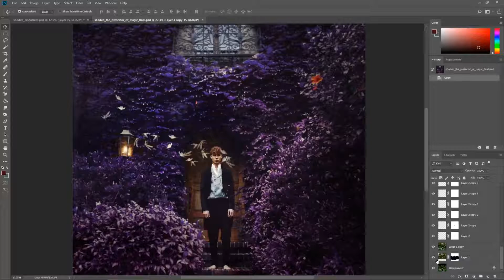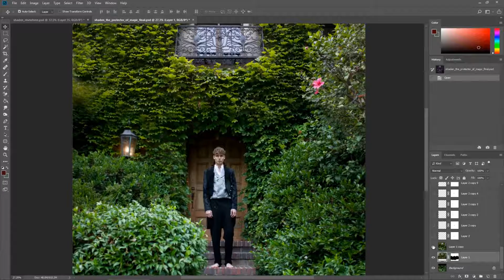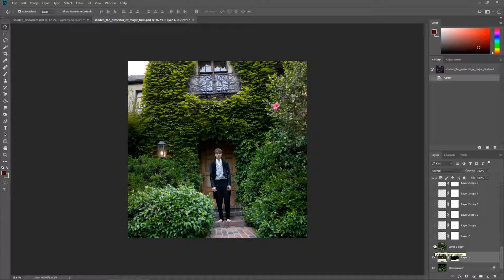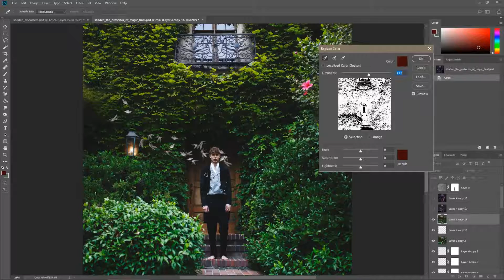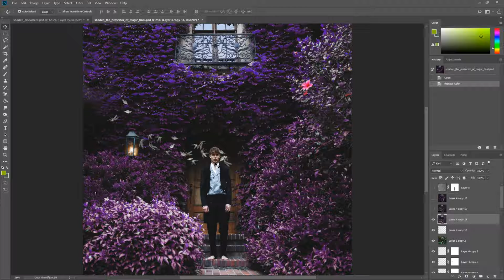Deconstructing the Edit: Week 6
Photoshop, compositing, surrealism, dark art, and more! Let's break it all down in Photoshop!

"Deconstructing the Edit" goes behind the scenes in Photoshop to see how my images were created, layer by layer, step by step. I'm looking at older images of mine to talk through the thought process in each decision. Editing and compositing doesn't have to be difficult - it can be an exploration of the imagination and doesn't have to follow a linear trajectory, just like our brains! These videos celebrate that we are weird humans with weird ways of creating.

Featured in the videos is my editing setup! I use a Microsoft Surface Studio computer to edit on, which allows me to edit with a stylus directly on the screen. This helps the process to feel more like painting, which is important for my creativity. I cull my imagines in Bridge, and then I pull them straight into Photoshop. I do shoot in RAW with my Sony a7rIV, but some of these images are older than that camera system.

Come with me on a journey that takes you back through the past decade as I uncover older works, deconstruct new works, and walk through how I edit and how I find my greatest creativity.

for articles, challenges, DIY photo shoots, and more!
I share a ton of BTS content here!

I'm also a motivational speaker and educator with dozens of hours of online class content:

The best way to support me as an artist is to buy a limited edition, fine art print:

Thank you for being here! I hope this series helps with your Photoshop, editing, compositing, and general curiosity!